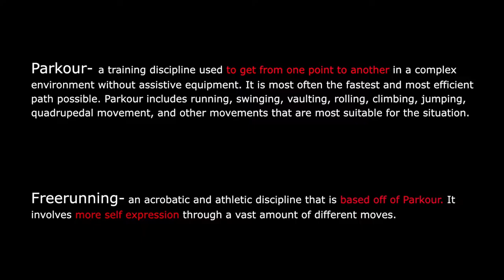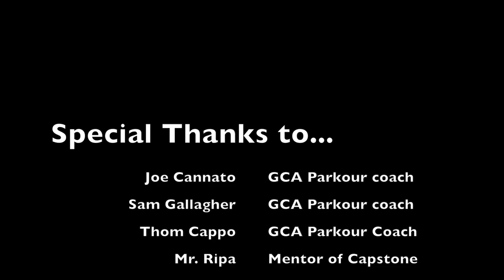Le mouvement (Freerunning and Parkour Documentary Film)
This film is a Capstone project I made over 2nd semester of Junior Year in high school. It is about about Parkour and Freerunning. This contains my own personal views on the matter of the subject and therefore it is my personal opinion. Please respect them and I hope you enjoy.